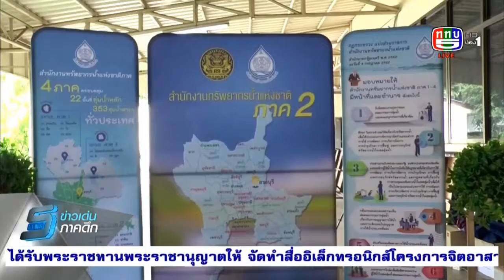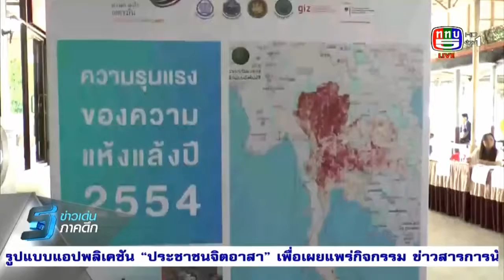เปิดตัวกิจกรรมในระดับลุ่มน้ำที่ลุ่มน้ำสะแกกรัง จังหวัดอุทัยธานี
ข่าวช่อง 5

โครงการด้านน้ำ ภายใต้แผนงานความร่วมมือไทย-เยอรมัน ด้านการเปลี่ยนแปลงสภาพภูมิอากาศ
เรียนรู้เพิ่มเติมได้ที่